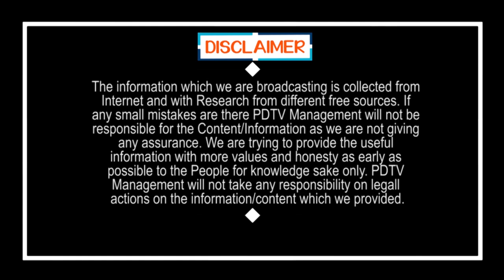Mekapati Goutham reddy|11 వ ఇండియా కెమ్ అంతర్జాతీయ సదస్సులో పాల్గొన్న మేకపాటి గౌతమ్ రెడ్డి PDTV News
11 వ ఇండియా కెమ్ అంతర్జాతీయ సదస్సులో పాల్గొన్న మేకపాటి గౌతమ్ రెడ్డి